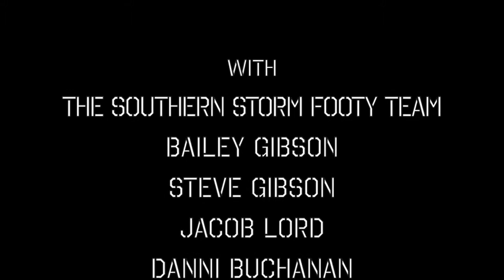Bailey's Moving Selfie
Short film made by Grade 6 student at Cygnet Primary School in 2014 as part of The Happiness Project. His first film, shot on a Flip camera, expressing some of the things and people and places he values.